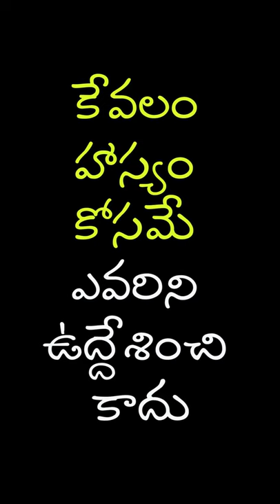|ట్రంప్ మామ - హిందూపురం అల్లుడు సరదా సంభాషణ||TRUMP MAMA - HINDUPUR ALLUDU EPISODE2|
TRUMP MAMA - HINDUPUR ALLUDU EPISODE2